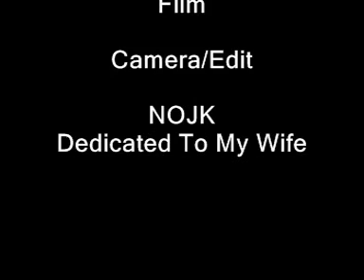Northern Soul Ravenettes - Since You've Been Gone.mpg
Northern Soul Ravenettes - Since You've Been Gone
Wendell Parker produced bitter sweet helping of pure plaintive (Southern) Northern Soul.
That'll be St.John & The Cardinals in there too.
A local outing on Atlanta, Georgia's SHURFINE, also got national exposure with JOSIE.